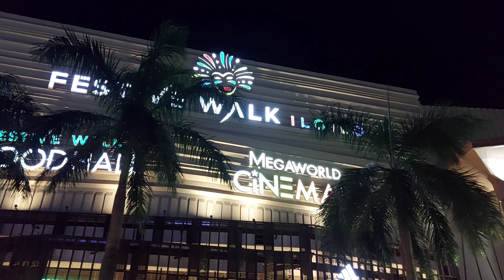Around Iloilo City